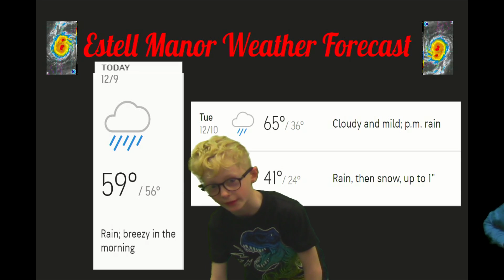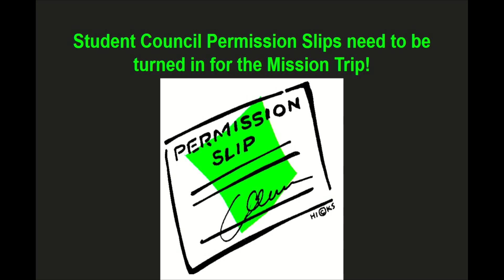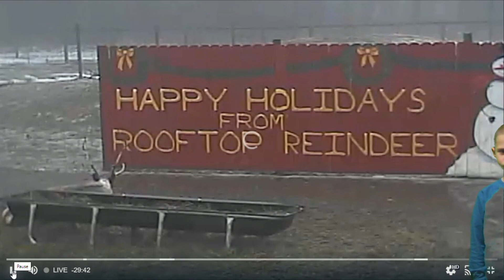OUT 1 130